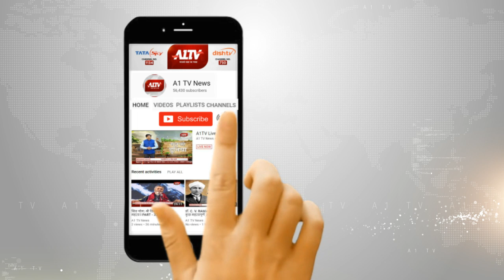जयपुर: स्टूडेंट्स को कोर्ट कार्यवाही की दी जानकारी